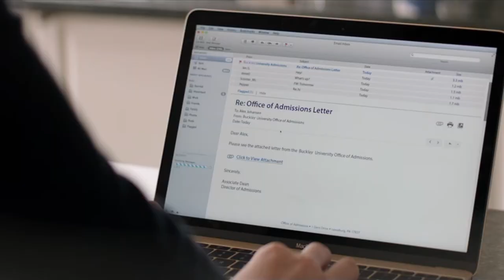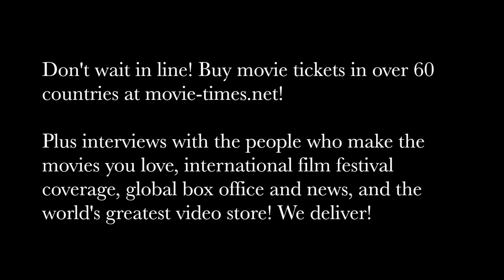Ryan Simpkins: THE HOUSE